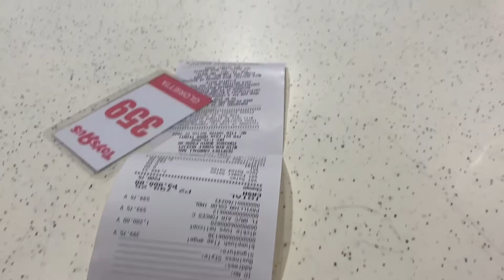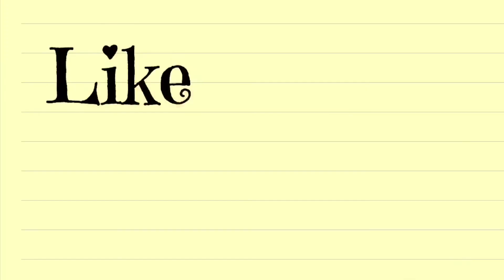Gift buying and Mall Date with Mom | Vlog #124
yass. went to Glorietta to but gifts for may pamangkin. saglit lang sa mall because im tired 😂
may ganap ako during the morning. hahaha

and if you liked this video, kindly click the thumbs up button 😊